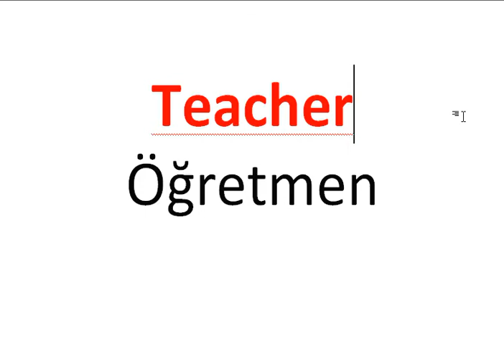Her Gün Bir İngilizce Kelime - 733